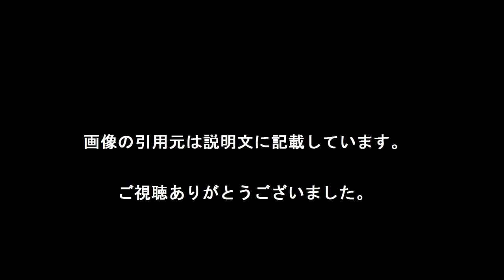矢吹春奈の温泉写真、巨匠が絶賛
女優の矢吹春奈（３１）が、初のヘアヌード写真集「春奈」（講談社）の発売記念イベントを行った。

写真家・篠山紀信氏撮影の今作で、“お気に入りの１枚”を聞かれると「みんな見えちゃってるんですよね」と苦笑しつつ、手でバストトップを隠しながら、畳に寝そべる写真を披露。撮影中には篠山氏が「ウォーッ！今まで温泉で何枚も撮影したけど、温泉史上一番いい写真が撮れた」と雄叫びをあげたという。矢吹は「奥の奥まで撮ってもらった。素晴らしく芸術的に撮ってもらった」と自信を見せた。[引用元　デイリースポーツ]

【引用元画像】
00:00:00.00 → ・Amazon.co.jp： 写真集『春奈』: 矢吹 春奈, 篠山 紀信: 本

00:00:10.00 → ・矢吹春奈「見えちゃってる」写真集 篠山紀信氏「温泉史上一番いい ...

00:00:20.00 → ・矢吹春奈 迫力のフルヌード写真集、篠山紀信氏「これぞヌードだ ...

00:00:30.00 → ・矢吹春奈、初のヌード写真集は「快感」…篠山紀信氏が撮影 : スポーツ報知

00:00:40.00 → ・Amazon.co.jp: 矢吹春奈 Cool＆Dynamite！【image.tvデジタル写真集 ...

【関連動画】
・完売クイーン”矢吹春奈 初の「フルヌード写真集」解禁！ 覚悟の最新写真集にファンの期待高まる

・矢吹春奈！初ヘアヌード写真集「春奈篠山紀信撮影」発売前【セクシー画像集まとめ】

篠山紀信氏自信「これぞヌードだ！」
矢吹春奈
ヘアヌード
篠山紀信
春奈
セクシー
写真集